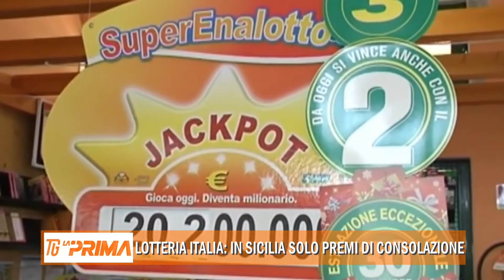Lotteria Italia: in Sicilia solo premi di consolazione